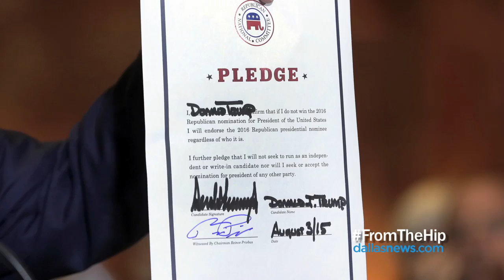From the Hip: Episode 30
In this week's episode - (With special guest Tricia Woodgett from TigerEye Films!)

What we're watching: Dawn caught up on The Haves and the Have-Nots; Empire news; one more time for The Carmichaels

What you're talking about: Idris Elba "too street" to play Bond and subsequent apology; London clinic "accidentally" releases more than 700 patients information about AIDS status; Trump and now Ben Carson and whither Hillary?

Paper chasing: Christian Taylor autopsy reports released